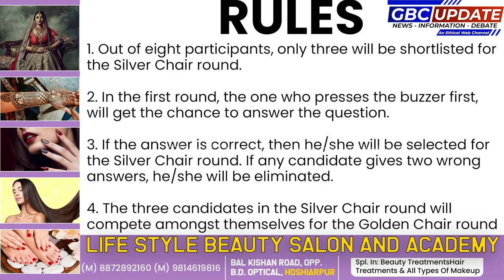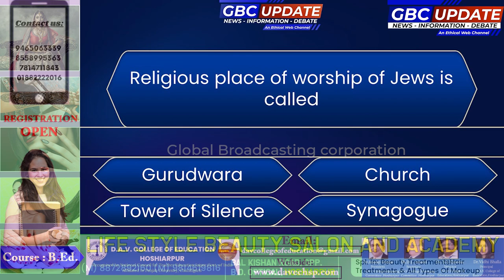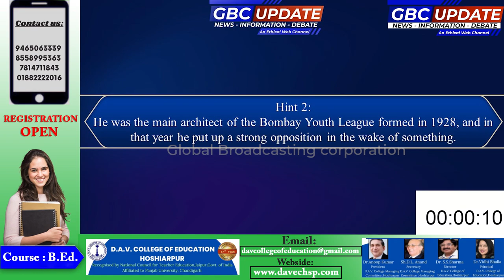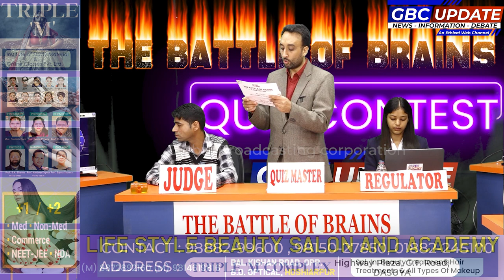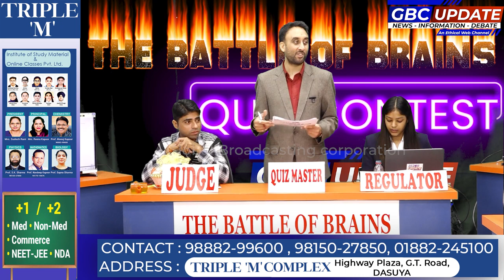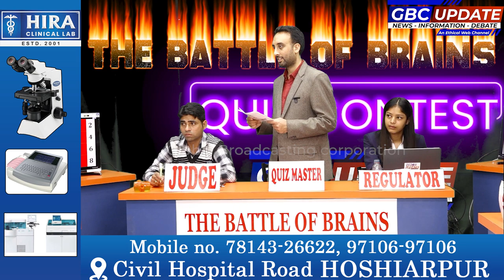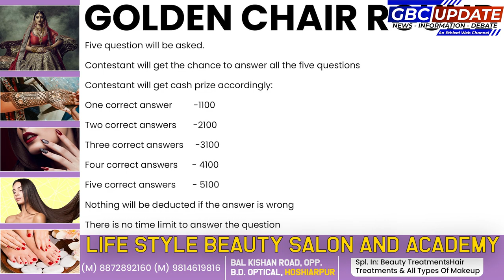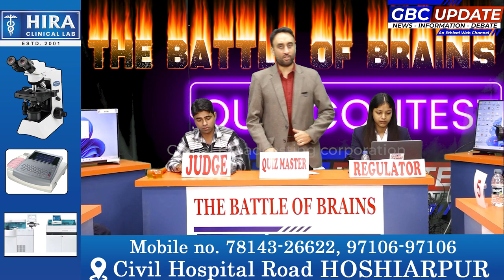THE BATTLE OF BRAINS | QUIZ COMPETITION | GBC UPDATE